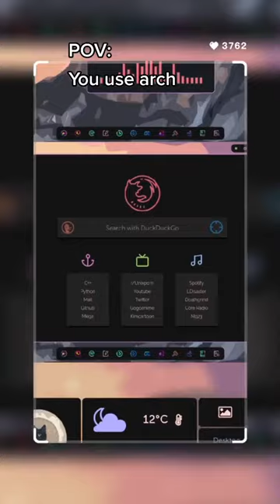Arch Linux | unixporn